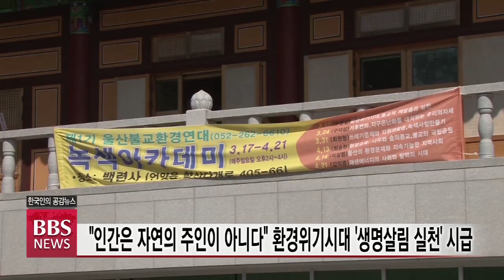[BBS뉴스] "인간은 자연의 주인이 아니다" 환경위기시대 '생명살림 실천' 시급